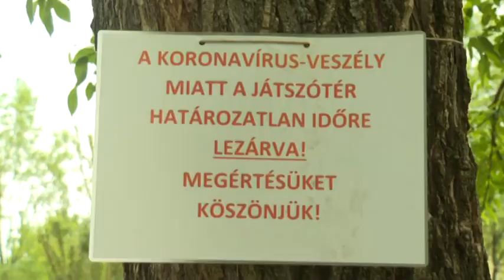Arborétumi kilátó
Postacímünk: 6000 Kecskemét, Szabadság tér 2.